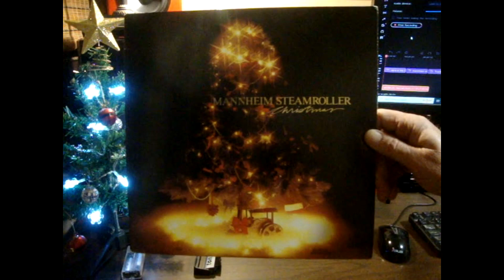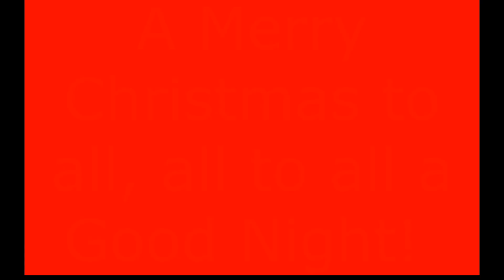Here is the Final Door (#24) of the 2022 Musical Advent Calendar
It's Christmas Eve, and so ends the Musical Advent Calendar for 2022. Please enjoy "Silent Night" as performed by Mannheim Steamroller. Again, thanks for listening and watching, and I hope that this year's music has helped to make the season bright - Merry Christmas to All!